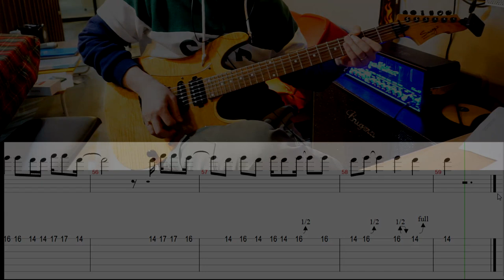TONES AND I - DANCE MONKEY electric guitar cover with TAB & lesson by j groove guitar